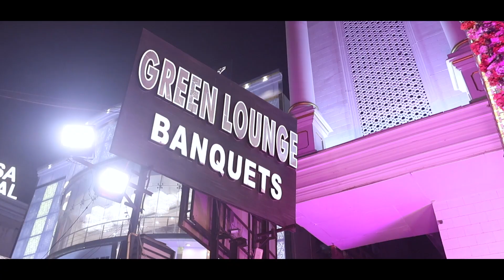Lohri Celebration Master JAPJOT SINGH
Shooting & Editing By: Deep Digital Photography